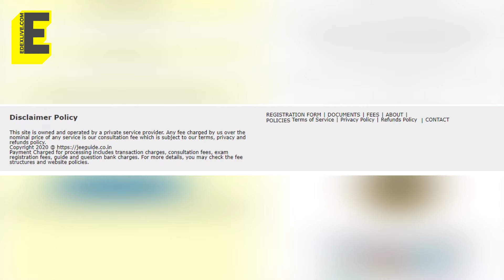Which fake websites can trick you to pay them for your JEE MAIN 2021?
While the site claims to provide guidance with the registration and preparation, the words are phrased in such a way that it is understandably confusing for the aspirants. We break it down for you

Anchor: Prajanma Das
Edit: Naveen Kumar